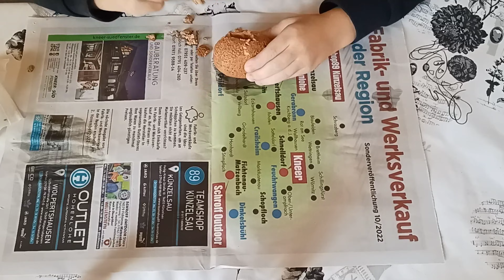My son is an archaeologist🤗 looking for dinosaur bones 🦕 раскопки динозавра